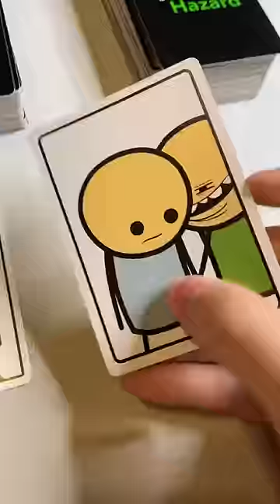TOTALLY NOT DNF 🤨😩😂